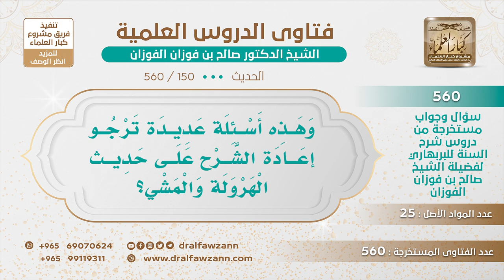[150 -560] يسأل عن شرح حديث الهرولة والمشي - الشيخ صالح الفوزان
-"السؤال: وهذه أسئلة عديدة ترجو إعادة الشرح على حديث الهرولة والمشي؟
شرحناه ما نعيده مرة ثانية، نعم، وقلنا لكم لا تدخلون في الأمور هذه، الله معافيكم منها، اتركوها.
للاشتراك في قناة الشيخ صالح الفوزان
سؤال وجواب من شرح السنة للبربهاري ( 560 ) مقطع

للاستفسار والإقتراحات والدعم
رئيس الفريق
لمشروع كبار العلماء